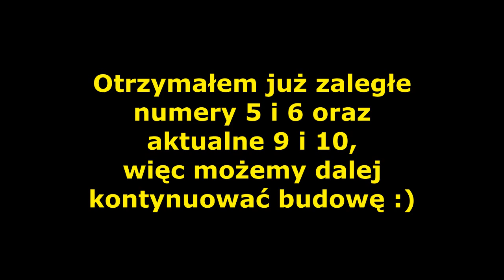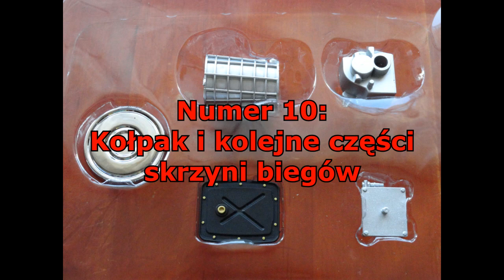#4. Budowa modelu FSO Poloneza 1500, skala 1:8 - DeAgostini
Kolejne numery (w tym brakujące 5 i 6) dotarły - jesteśmy znowu na bieżąco :)